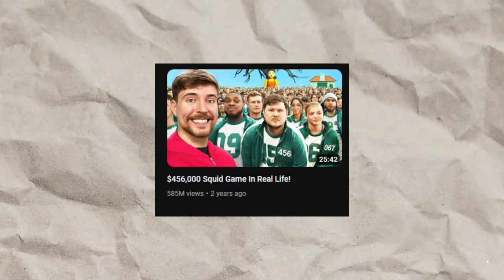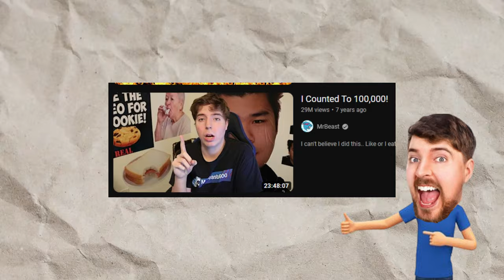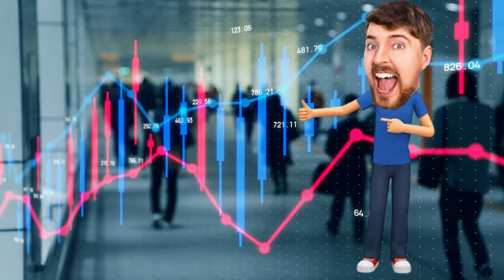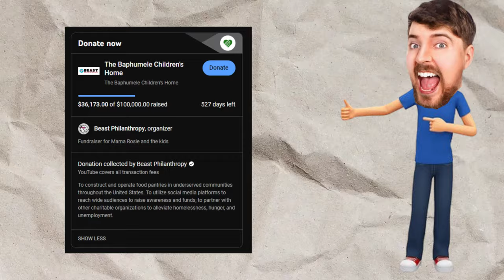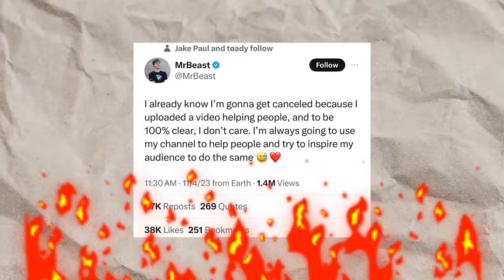Evolution of MrBeast | 2012 - 2024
In this video we take a look at how @MrBeast  rose to fame and became the most popular YouTuber & Content Creator in the world. Discussed is his journey from the beginning as well as the struggles and difficulties he had to face a long the way, as well as plans he has for the future!